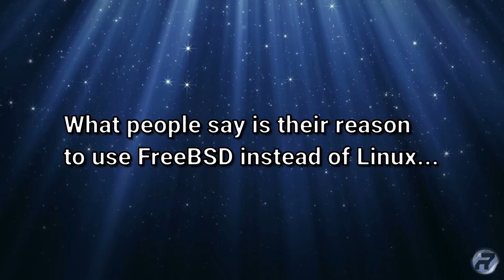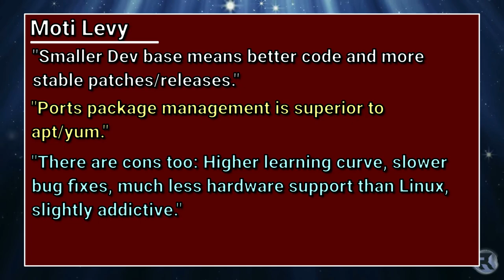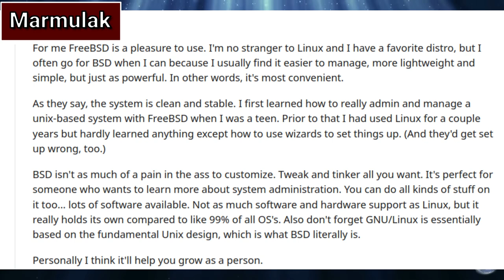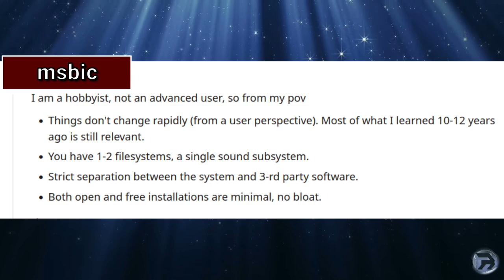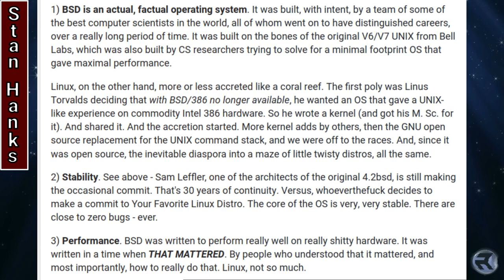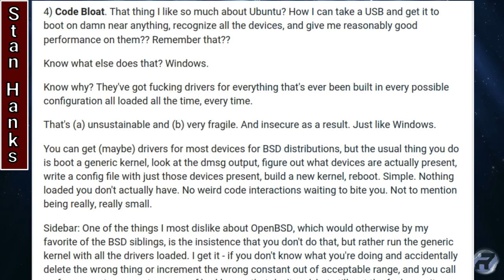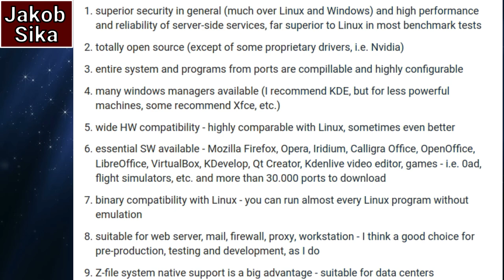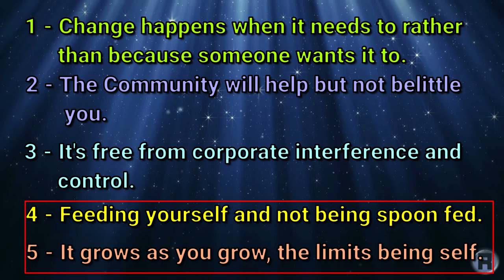Why Use FreeBSD? I've Walked the Walk, Now Talking the Talk....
In this long, talky video I want to share some reasons people choose to use FreeBSD as well as some of my reasons... Grab a coffee (or tea), some biscuits, sit down and listen. an old guy is talking AT you :-)
I've Walked the Walk, Now Talking the Talk.
0:00 Intro
0:17 People say is their reason for to use FreeBSD instal of Linux...
9:39 Why do I use, advocate and love FreeBSD?